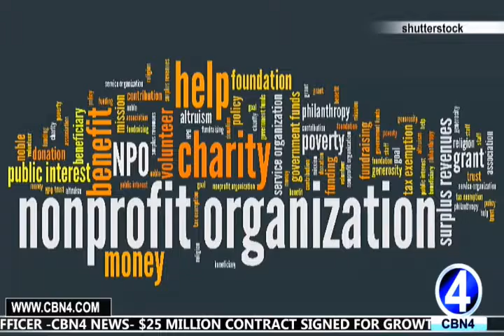DOWHAS TO HOLD DINNER AND DANCE FUNDRAISER